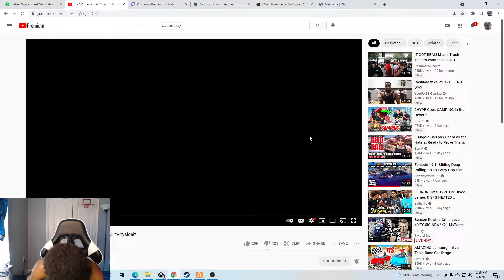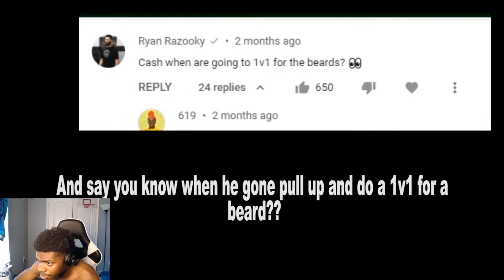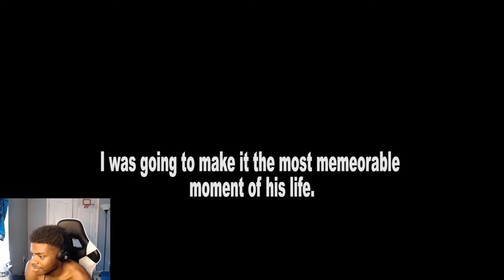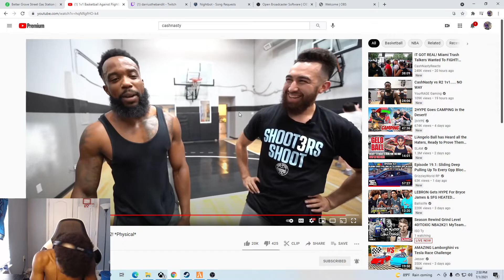CASHNASTY YOUR A HACKER!!!!